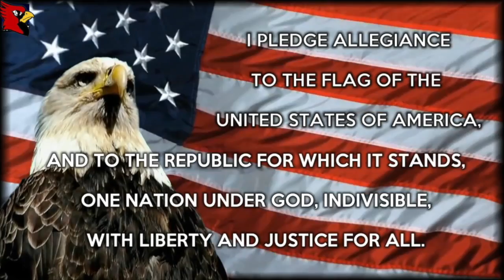SPTV - Aug 20